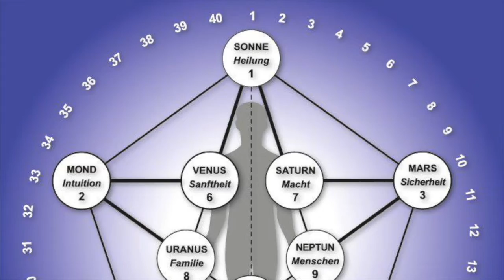12 Finanzielle Fülle